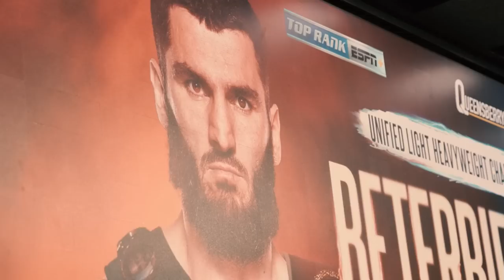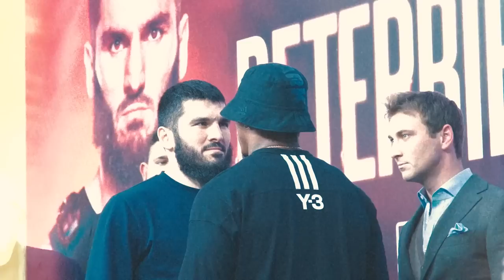Artur Beterbiev vs Anthony Yarde | OFFICIAL TRAILER | 3 BELTS ON THE LINE IN LONDON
Watch the official trailer for the next top rank on ESPN show featuring arturbeterbiev and Anthony Yarde

Next up for Top Rank Boxing, Unified Light Heavyweight King Artur Beterbiev to Defend Crown Against Knockout King Anthony Yarde at OVO Arena Wembley in London.

London calls for the light-heavyweight king. WBC, WBO and IBF world champion Artur Beterbiev will defend his belts against big-punching British challenger Anthony Yarde at the OVO Arena Wembley on Saturday, January 28.

The WBO No.1 contender gets his shot at the Montreal-based Beterbiev (18-0, 18 KOs), boxing’s only world champion with a 100 percent knockout ratio. He will be fighting professionally in the United Kingdom for the first time, with the highly decorated former amateur having fought in London at the 2012 Olympic Games.

beterbievyarde is promoted by Frank Warren and Queensberry, in association with Top Rank, this huge 175-pound showdown will be shown exclusively on BT Sport in the UK and streaming live and exclusively on ESPN+ in the U.S.